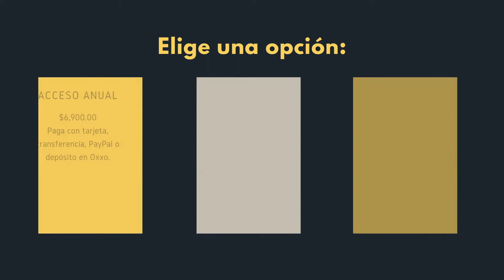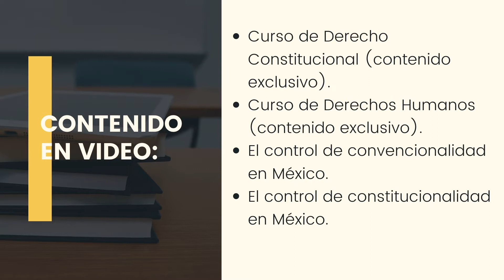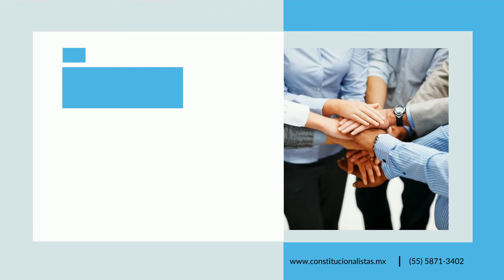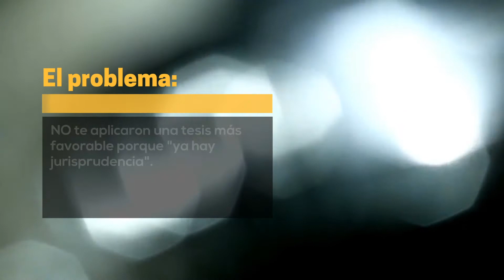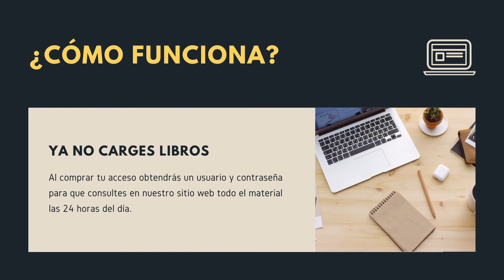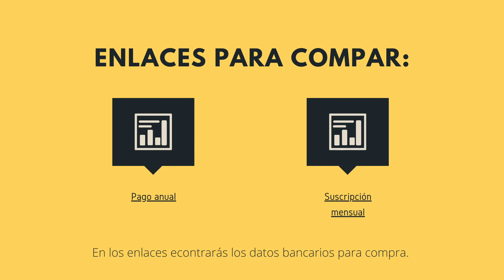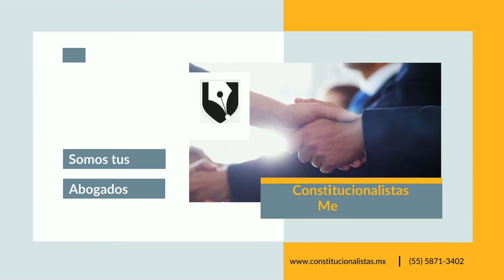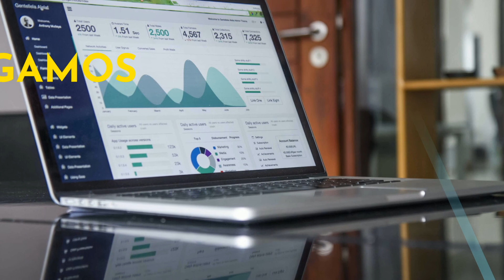Artículo 122 de la Constitución Política de los Estados Unidos Mexicanos